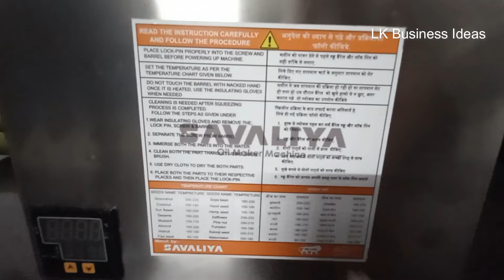घर बैठे मशीन लगाकर रोज 1000 रू कमाई, New Small Business Idea In India 2024, Mini Cold Press Oil Mill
purchase Link-
oil mill machine for home
Savaliya Industries 750W